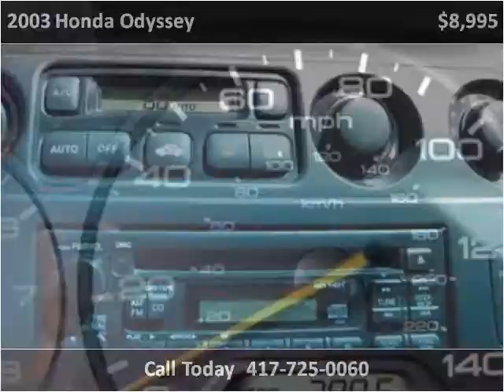2003 Honda Odyssey available from Lipscomb Auto Group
This 2003 Honda Odyssey is available from Lipscomb Auto Group.